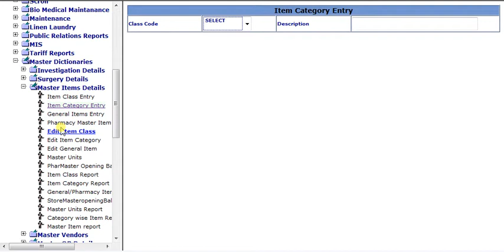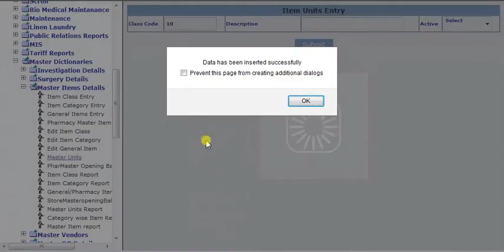Drug Enrtry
Drug entry